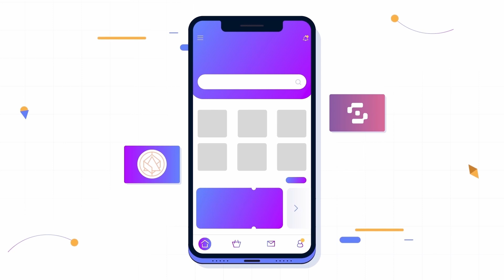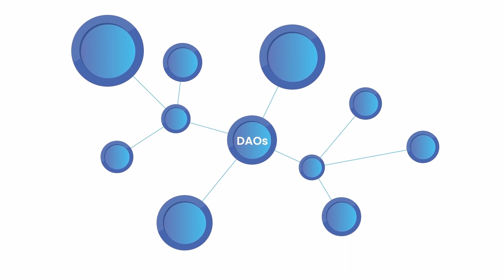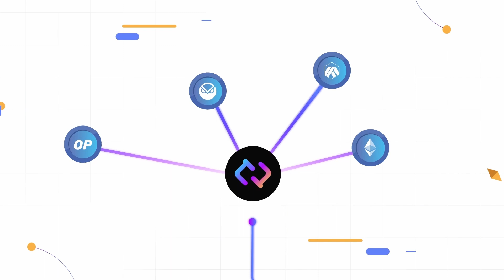Connext - More than a Bridge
Connext is presented as an open protocol that enables developers to create applications for anyone on any chain with any token, all while maintaining security. The video showcases Connext as a thriving ecosystem that aims to enhance the usability of web3 through public goods and open standards.

The xCall feature is emphasized as a pivotal aspect of Connext, allowing data and value to be transferred between chains while leveraging the security of canonical bridges and the chains themselves. Several use cases are mentioned, such as the ChainAbstraction toolkit that simplifies crosschain interactions for dApp users and the xGovernance toolkit that facilitates the governance of dApps across multiple chains. Additionally, the xERC20 token standard is introduced, demonstrating Connext's ambition to provide seamless and user-friendly experiences beyond just serving as a bridge.

Connext is a network for fast, trustless communication between chains and rollups. It is the only interoperability system of its type that does this cheaply and quickly without introducing any new trust assumptions. Connext is aimed at developers looking to build secure bridges and other natively cross-chain applications.